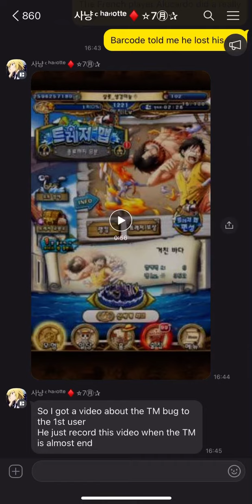Ace/Luffy TM Bug(since Garp)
That‘s the message from TT Wanted a Global grinder, he explains the bug & in the video you can see one scenario from the Ace/Luffy TM Winner.

You can forward the following message to know what happened on TM if you think it can have an impact :

During the last TM in June against Queen, I was unable to launch the game 4 times for varying lengths of time.
Here is the details of the problem I encountered:
When I played on the TM, as soon as I went top 1 in the leaderboard and then wanted to strengthen my characters for example, or go to the tavern, the game closed without an error message. I was no longer able to restart the game despite all of the following actions:
- Uninstallation / reinstallation of the game several times
- Phone change
- Game data repairs
- Optimization of my phone
- Connection to 4G / 5G or Wifi network
- Language change on the game

In the end, I couldn't restart the game only when I got passed.
The first time I waited 2 hours, the second time also 2 hours, the third time 30 minutes, and finally the last time on Sunday from 5:45 am, for more than 9 hours.
It was only when the second had passed me that I was finally able to restart the game.

This problem also happened to another player during the May TM (Alucardo). I had the opportunity to discuss it with him, it turns out those are the same issues that happened. He could only restart the game after being passed.

This problem did not exist before the merger with the Koreans. We have never experienced this before.